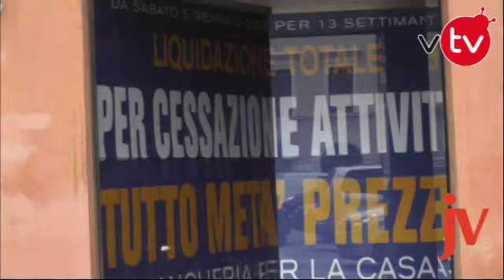La crisi colpisce anche i negozi del centro storico, la storia di Zannoni Tessuti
Chiudono le aziende, gli imprenditori gettano la spugna, i negozi abbassano le saracinesche e i centri storici sono sempre più deserti. La crisi colpisce tutti, senza distinzioni. Dalle realtà aperte da poco agli storici esercizi commerciali che, a causa dei guadagni ridotti, sono costretti a chiudere. Come sta per accadere al negozio Zannoni nel centro di Jesi che sta svendendo tutto prima di cessare l'attività.